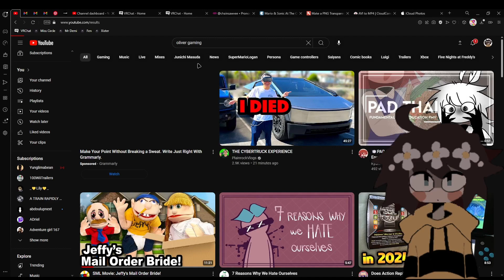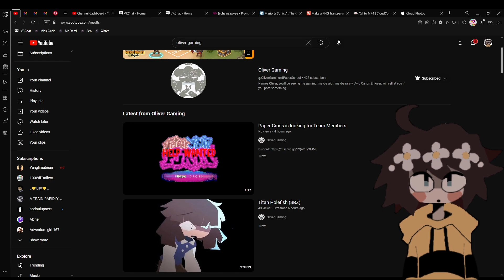Update On Demi + Extra Things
An update on Demi and his wellbeing. Also, some extra things including Project: Paper Cross that @OliverGamingAtPaperSchool's doing.